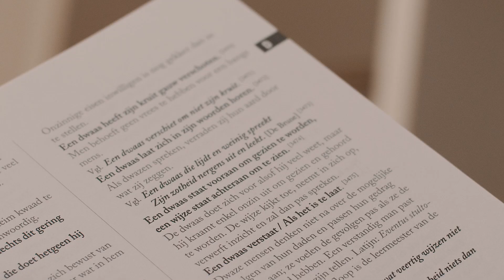Petit Jean - Altijd beter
'Altijd Beter' is het tweede nummer op de 'Emceeclopedie' ep van rapper en slamdichter Petit Jean. Beluister de volledige ep

Video: Jacowbski (David Jacobs)
Beat: Steve French (Daan Soetaert) & Ewout Emmerechts
Mixing: Witty Quill (Niel Soetaert)
Mastering: Poldoore (Thomas Schillebeeckx)

Lyrics: Petit Jean (Jan Asselberghs)

Lyrics:

Ik kom nog zieker dan … Fuck it, dit heeft geen zin
Al jaren bezig, met te "braggen" als een kind
Ik leg de lat nu hoger, en laat de lulkoek liggen
Nee, ik laad me niet meer op aan al die Youtube dingen
Zo van “Ey, zoek men Twitter! Ik kom geflipt als ‘ne pannenkoek!”
Zo komt ge over als ‘nen "dick" die z’n ballen zoekt
Addicted, aan alles wat u wicked maakt, op het wereldwijde web
Maar op nikske slaagt, niks gemaakt
Mixkes gedraaid, chickskes ge-... "Hah!" ... à l’aise
Tot alles wazig werd, in die triestige walm
Van jaloezie, “Allez, zie nu wat diene dropt?”
“Belachelijke shit, ja da kan ik toch ook?”
Ok, doe het dan! Doe het Jan, met uw grote bakkes
Maak een stappenplan klaar, maak de mensen wakker
Zodat ge, achteraf niet kunt klagen
Dat ge ’t beter wist, als ge niks hebt gedaan, want

Iedereen, weet het altijd beter
Iedereen, is altijd zo zeker
Over iets, als het niet over hen gaat
Dan hebben ze ’t liefst, dat men niet over hen praat
dan hebben ze ’t liefst...

Ik was het zat om zat om zat te worden, en twee dagen weg te smijten
Terwijl ik teksten zat had, die ‘k al lang had moeten smijten
Ma ‘k smeet er met mijn klak naar, en klaagde over anderen
Verlaagde me tot nijd, omdat ze hun eigen pad bewandelden
Ma soit, dat is een ander verhaal
Nu is het tijd voor m’n eigen, toon de andere kaak man
En verman me, en maak iets van m’n plannen, de tactiek is
Da ‘k alles wat ‘k half z’n gat deed, nu vervolmaakt wil zien
Want zie, ik was blind en ik wist het wel
Maar zat liever in mezelf, ik wou niks meer zijn
Dan getroebleerd, touché, Calimero moest z’n ei kwijt
Maar had ik tijd, zat ik liever op m’n tijdlijn
Te kniezen, en te kiezen voor de gossip show
Dingen checken en direct weer zeggen: “Fuck dien brol!”
“Popidool! Sowieso, commerciële “kutrap” man!”
Maar ’t was een mes, dat ik in mijn eigen rug stak want

Hier zit ik dan, Silicon Valley in mijn hoofd
Duizenden ideeën, geen idee hoe ‘t afloopt
Of ik nu “ontdekt” wordt, of net onthoofd ooit
Zullen alle koppen rollen, dus ik tol maar voort
En ik hoop, dat de hoop niet gedoofd wordt door twijfels
Ik door alle somberheid loop tot het einde
Maar da’s geen garantie, nee, da’s een cliché
Mooi voor op vakantie, en schoon op tv, heeey
De meeste mensen denken dat het zo gaat:
“Een pen, papier, ‘nen beat, dat is toch zo klaar?”
Maar bent ge ook daar, als ik de muren oploop
Als ik nog enkel maar kan denken hoe de verlopen
Hoe de uren verkloot worden door zatte praat
Dan zijn m'n woorden hiervoor ook niet adequaat
Ja, ik was altijd daar als er gelachen werd
Nu was de tijd daar… dat ik is wakker werd